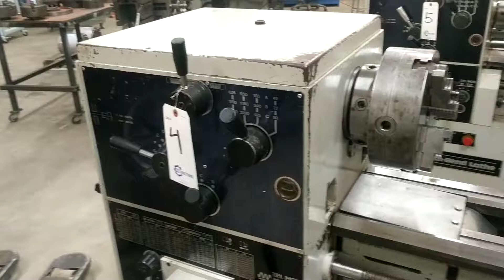Lot 4: South Bend Lathe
For sale at auction by CLT Auctions